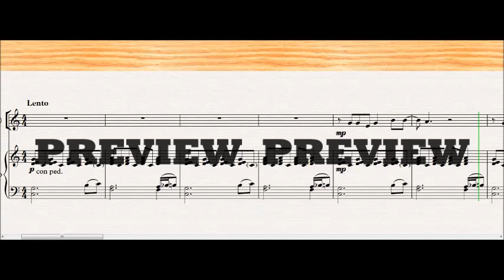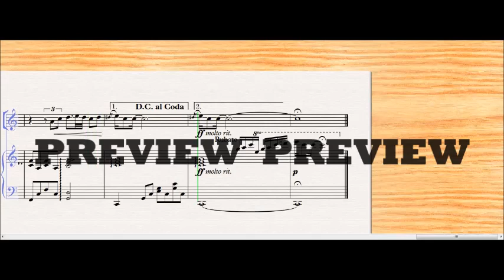Imagine - Instrumental Solo with Piano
If you’re looking to expand your repertoire of timeless classics, look no further than John Lennon’s evergreen Imagine, perfect as background music or as a solo centrepiece in its own right. The flexible solo part is provided in a variety of formats so that it can be played by any instrument. The piano accompaniment can be played by a teacher or intermediate student, making this piece perfect for a student concert of recital.